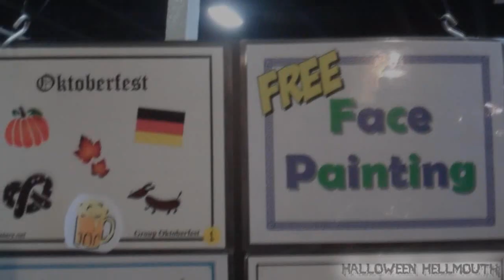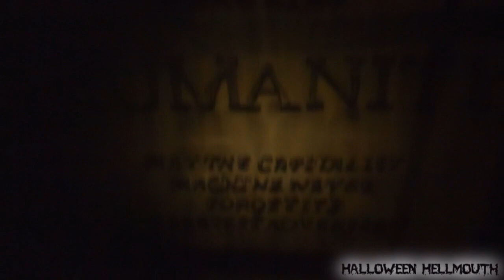Hellmouth Vlog 10.07.12 [Day 707] - Oktoberfest & Haunt Building!!! (Build Day 38)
BABY REGISTRY for our son, due in December!!
"Phoenix Wayne Frantz"

Send order total through to
Hellmouth Intro by: Hi-Rez Designs